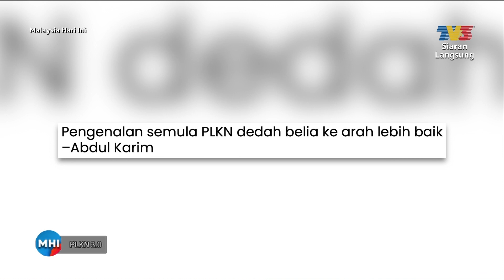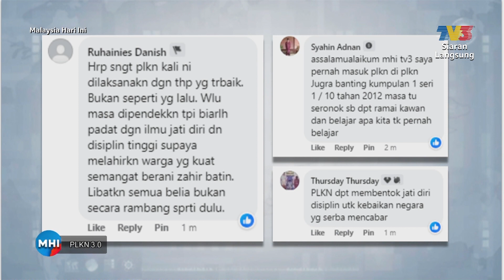PLKN 3.0 | MHI (26 Oktober 2023)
Topik: PLKN 3.0
Program Latihan Khidmat Negara (PLKN) yang pernah diperkenalkan pada suatu masa dahulu, kini akan diperkenalkan kembali. Program ini dilihat amat penting bagi membina sahsiah para pelajar yang baru sahaja menamatkan sekolah menengah dan sebelum mereka melanjutkan pelajaran ke peringkat universiti.